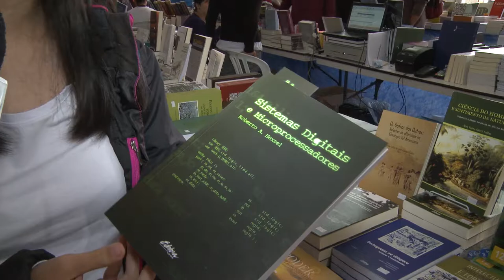Informa | 10º Feirão de Livros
O 10° Feirão de Livros, organizado pela Editora da UFPR, acontece no Centro Politécnico e vai até o da 11 de abril. A feira reúne mais de cinco mil títulos de diversas áreas e com descontos de até 50%.